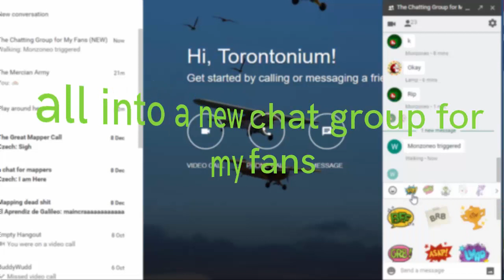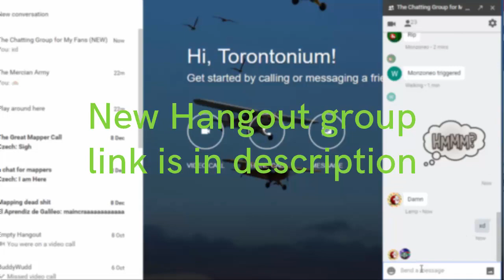New Hangout for my Fans and Mappers - Announcement